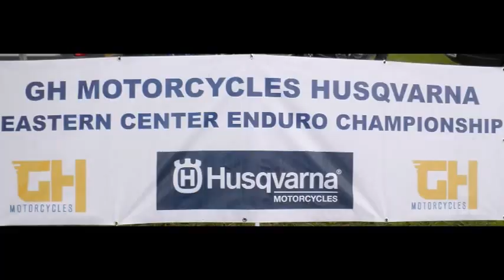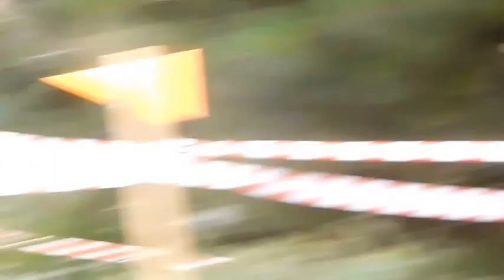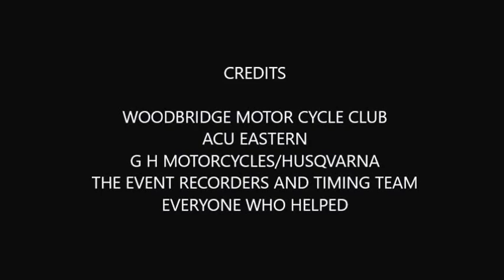WOODBRIDGE T C ENDURO 2016 1